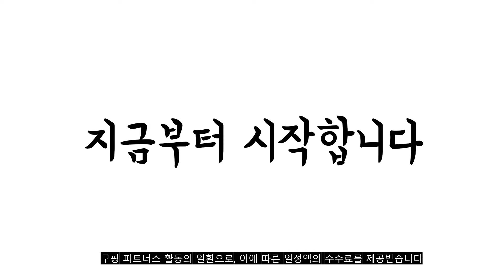광고 2022년 8월 규조토발매트 판매 추천순위 TOP10 가성비 평점 후기 비교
❤️❤️❤️광고 2022년 8월 규조토발매트 판매 추천순위 TOP10❤️❤️❤️

1위. 일상나눔 깨지지 않는 소프트 규조토 발매트, 챠콜 [13,900원]

2위. 코멧 홈 규조토 발매트, 그레이 (60 x 39 x 0.9 cm) [10,690원]

3위. 우아한클릭 2개 빨아쓰는 규조토 발매트 화장실 욕실 발매트, 2개입, 13-비치 플라워 [15,000원]

4위. 코멧 홈 규조토 발매트, 그레이 (45 x 35 x 0.9 cm) [8,990원]

5위. 일상공감 흡수하족 (규조토 발매트), 4개, 라이트 그레이 [33,830원]

6위. 로지 홈 규조토 발매트, 그레이L(45*35*1) [8,900원]

7위. 탐사 단단한 규조토 욕실매트 + 미끄럼방지패드, 다크그레이, 1개 [9,720원]

8위. 바네스데코 규조토 디자인 반달 발매트, 옐로우 [11,900원]

9위. 포그램 빨아쓰는 규조토 발매트 5세대 욕실 화장실 발매트 미끄럼방지 대형, 1. 리프 [14,900원]

10위. 일상나눔 깨지지 않는 소프트 규조토 발매트, 챠콜 [13,900원]